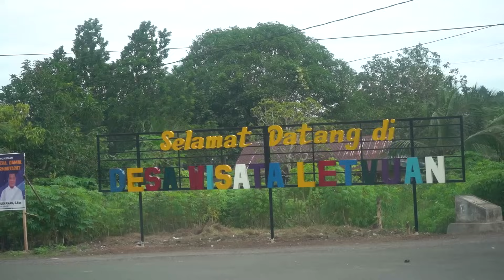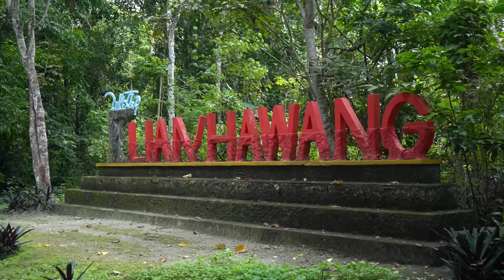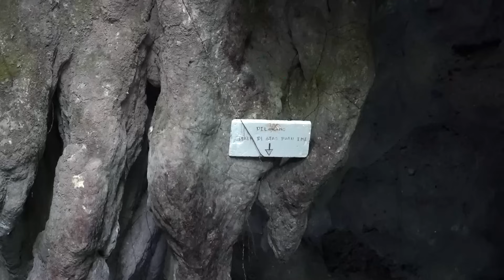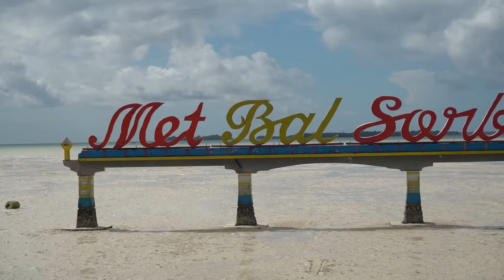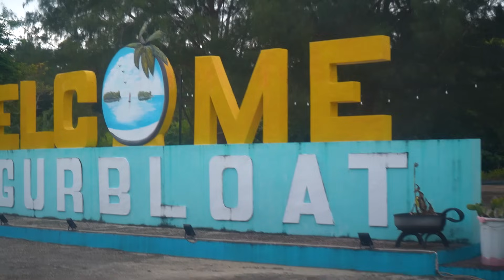SAYA TERKEJUT!! PASIR PANTAI YANG AJAIB!!! II KEI ISLAND, MALUKU TENGGARA, INDONESIA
Booking Cabin -   / bookcabindo.  .

Super air jet -   / superairjet.  .

THE NORTH FACE ID -  / id.thenorthfaceoutlet

 ⛰️ HIKE N RUN --  / hikenrun